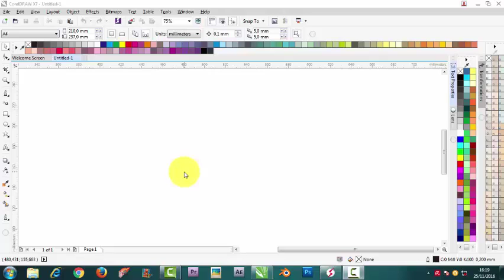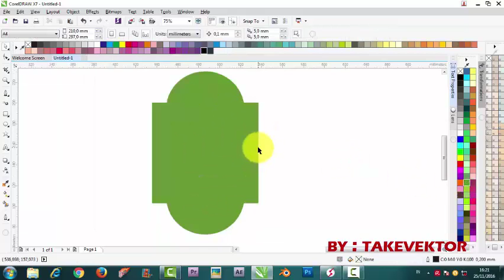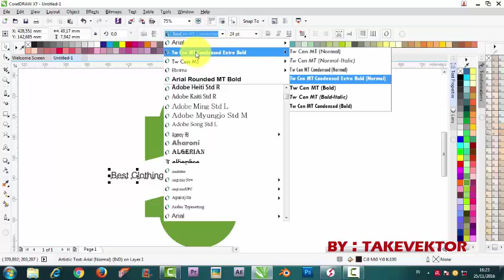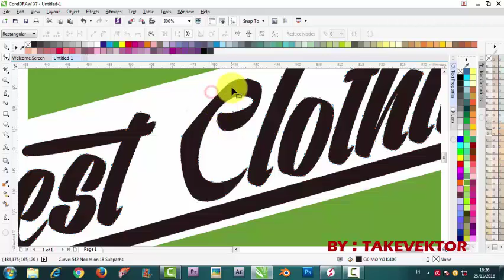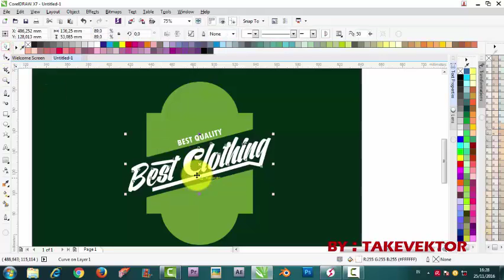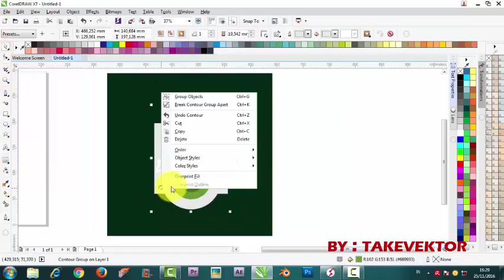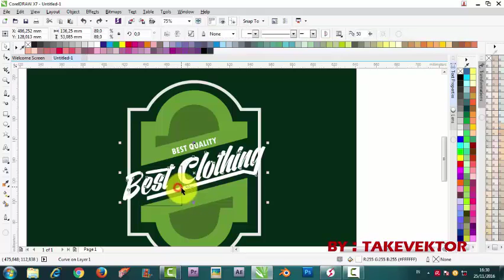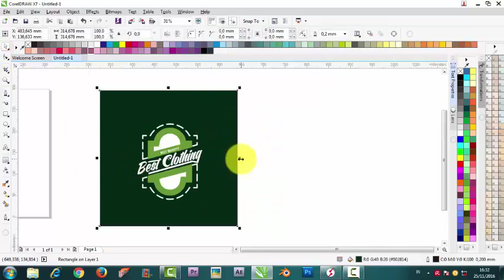Corel Draw Tutorial | Make Vintage Badge | by takevektor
Corel Draw Tutorial | Make Vintage Badge |